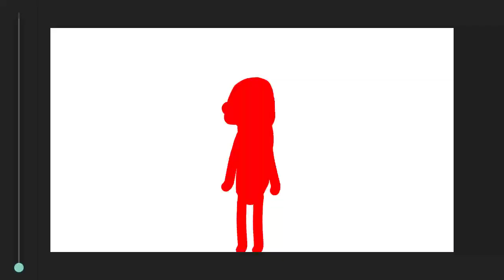nukket (my oc)